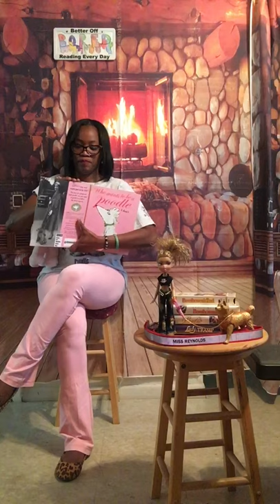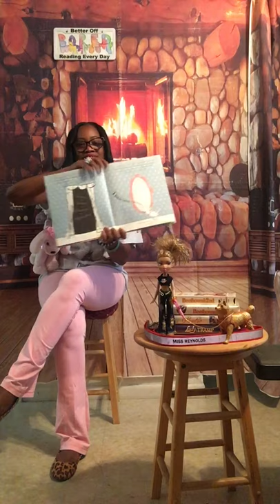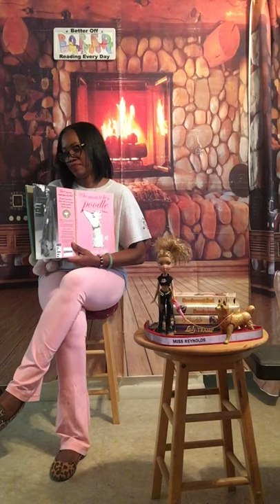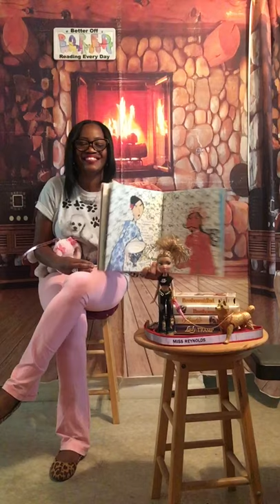Reading # 239 “ Who wants to be a Poodle? I don’t! 🐩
Pampered poodle or Real puddle 🐕🐩dog?